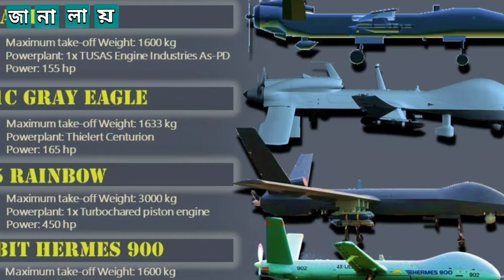যুদ্ধে ড্রোন ব্যবহার (ইউক্রেন রাশিয়া) । UAV drone ki keno kivabe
সামরিক ড্রোন?  সামরিক গোয়েন্দা ড্রোনের কাজ |কি কেন কিভাবে?। UAV drone ki keno kivabe

ইরানের গাঁজা ড্রোন 🔥🔥।আমরা কি দেখতে যাচ্ছি ড্রোন দিয়ে যুদ্ধ?সামরিক ড্রোন কিভাবে কাজ করে? UAV drone
assalamualaikum
আশা করি সবাই ভাল আছেন আজকে আর একটি ইন্টারেস্টিং topic  নিয়ে হাজির জানালায় news.  আজকের এই ভিডিওতে আমরা জানতে চাচ্ছি  America China Torquay Iran সহ বিভিন্ন দেশের সামরিক  UAV drone সম্পর্কে সম্প্রতি ইরানও তৈরি করেছে  gaza drone । এবং ইউএবি ড্রোন কিভাবে কাজ করে এবং সাধারন আর সামরিক ড্রোন  এর মধ্যে পার্থক্য কি |